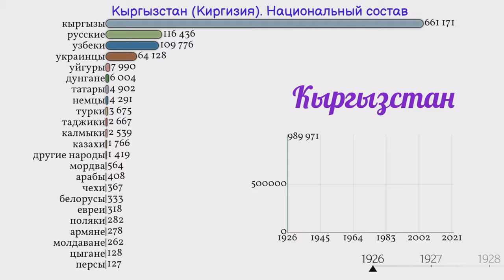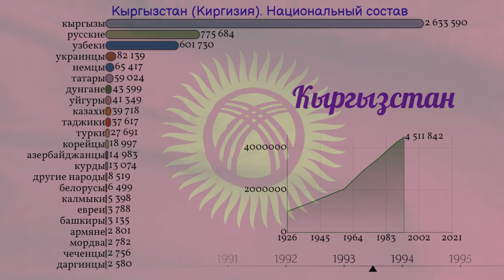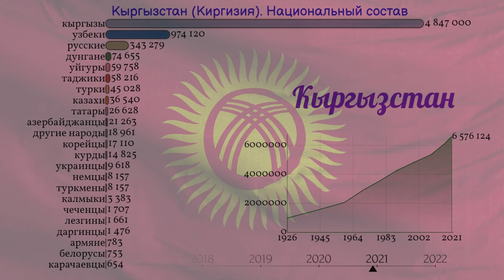Кыргызстан (Киргизия). Национальный состав с 1926 года. Инфографика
Кыргыз Республикасы - Кыргызстан - Киргизия
Официально — Кирги́зская Респу́блика. Государство в Центральной Азии, расположенное в западной и центральной части горной системы Тянь-Шань и на Памиро-Алае. На севере граничит с Казахстаном, на западе — с Узбекистаном, на юго-западе — с Таджикистаном, на востоке и юго-востоке — с Китаем.

Государственный язык — киргизский, официальный — русский.

Де­неж­ная еди­ни­ца — киргизский сом.

По площади территории страна занимает 85-е место в мире (200 тыс. км²), 7-е место среди стран СНГ.

Основание
 • 14 октября 1924 - Кара-Киргизская АО
 • 25 мая 1925 - Киргизская АО
 • 1 февраля 1926 - Киргизская АССР
 • 5 декабря 1936 - Киргизская ССР
 • 15 декабря 1990 - провозглашение суверенитета в составе СССР
 • 5 февраля 1991 - Киргизская Республика
 • 31 августа 1991 - объявлена независимость от СССР
 • 2 марта 1992 - принята в Организацию Объединённых Наций

Источники:
1. Перепись населения Киргизии 1999 года
2. Перепись населения Киргизии 2009 года
3. Всесоюзная перепись населения 1926 года
4. Всесоюзная перепись населения 1939 года
5. Всесоюзная перепись населения 1959 года
6. Всесоюзная перепись населения 1970 года
7. Всесоюзная перепись населения 1979 года
8. Всесоюзная перепись населения 1989 года
9. Перепись населения Киргизии 2021 года